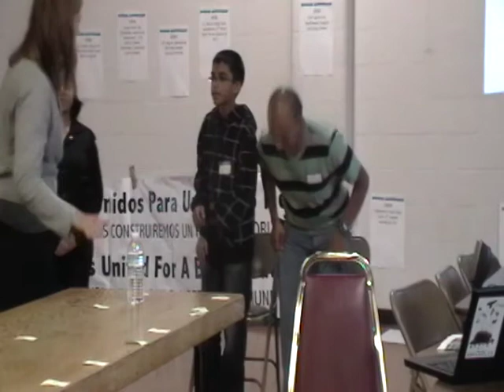SH KYR Pres 2